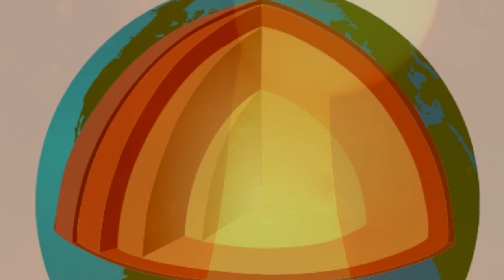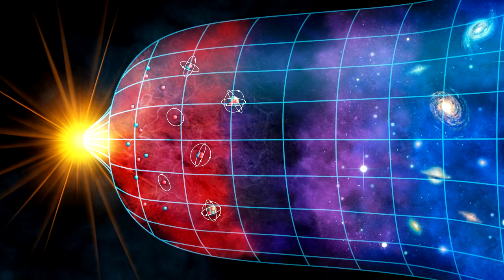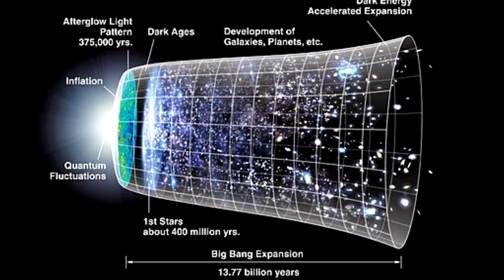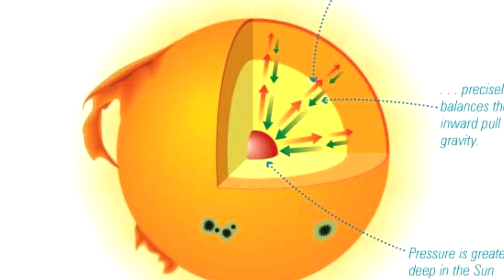Amazing facts about our universe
In this video we have a look at some pretty amazing facts about our universe and the nature of reality. Of course we can debate what even is a fact and are we all living in sims. But here i mean objective facts that we all can agree on while filtering the world through our squishy thought machines. Reality is strange and bizarre and that is worth thinking about. To get some idea and perspective on where we are and who we are. I'm kinda sad that there are so many things i could not include in this video, but we will talk about it all in the future!